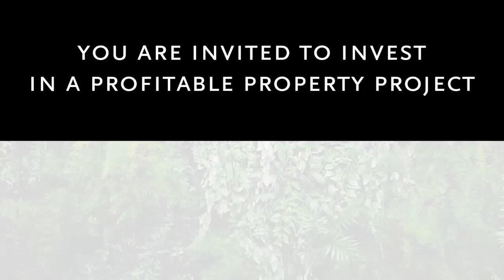Invest in Turku Technology Properties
You are invited to be part of Turku Technology Properties Group's success story! Turku Technology Properties Group is on of the largest Science Park property owner in Finland with its 96 000 sqm of premises. The group aims to grow significantly within next years. Be part of it!